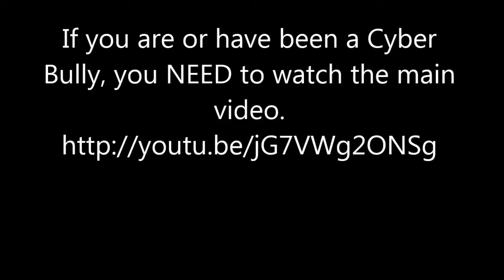Cyber Bullying Facts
We simply MUST all work as one to do whatever is within each of us to reduce or eliminate Cyber Bullying for all time